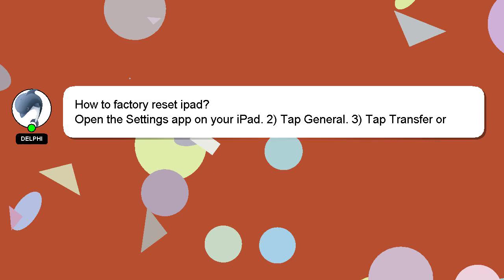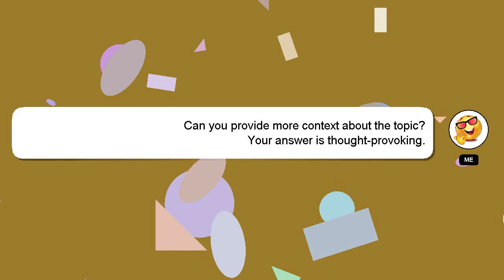How to factory reset ipad?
Here's a short introduction about myself, Hello, I am Delphi. Let me help you get the answers you need to your questions. - How to factory reset ipad?

Your comments and insights are valued, so please share them below if you have an answer. Your answer will be recognized and valued, and I will 'heart' it to show my appreciation.

*2 What we are experimenting :*